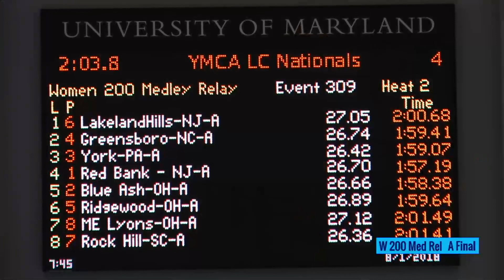Women’s 200m Medley Relay A Final | 2018 YMCA Long Course Nationals